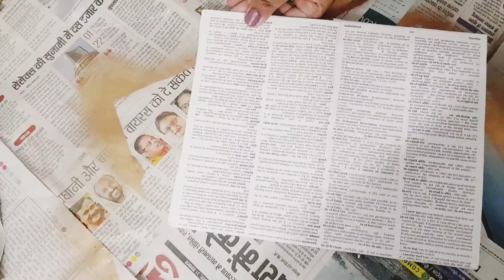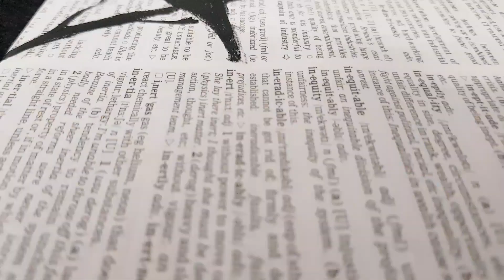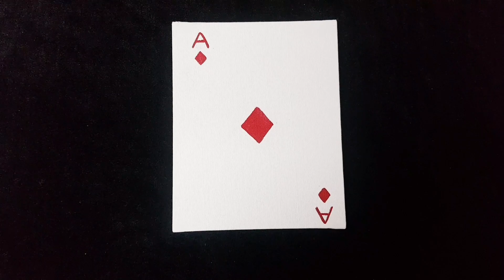4 DIY Canvas Art | Wall Decor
Hi Friends!
In this video is I am going to show you how you can decor your wall with 4 DIY Canvas Art.